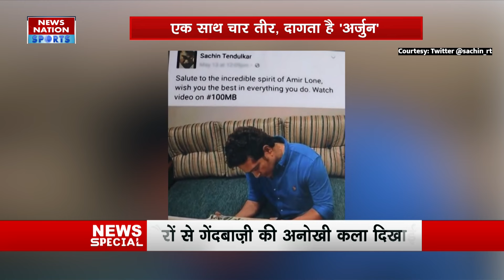Who Is Amir Hussain: पैर से बॉलिंग और कंधे से बैटिंग, कभी देखा है ऐसा क्रिकेट? जानें पूरी कहानी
कहते हैं कि जो चीज मन में ठान लो, वो पूरी होकर रहती है. वो काम चाहे कितनी भी चुनौतीपूर्ण वाली क्यों न हो, बस उसे पूरा करने के लिए लगन की जरूरत होती है. इसी तरह की एक खबर जम्मू-कश्मीर के बिजबेहरा से सामने आ रही है. बिजबेहरा के वाघामा गांव के 34 वर्षीय दिव्यांग क्रिकेटर आमिर हुसैन लोन की कहानी भी दिल को छू देने वाली है.

It is said that whatever you set your mind to, it gets accomplished. No matter how challenging the task is, it requires dedication to complete it. A similar news is coming from Bijbehara in Jammu and Kashmir. The story of 34 year old disabled cricketer Aamir Hussain Lone from Waghama village of Bijbehara is also heart touching.